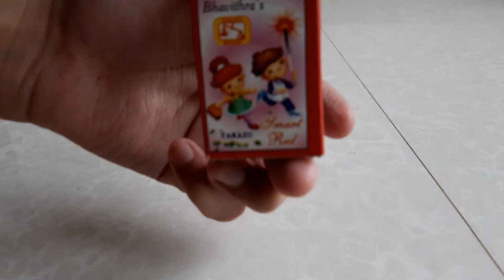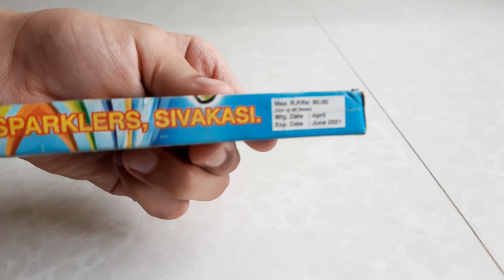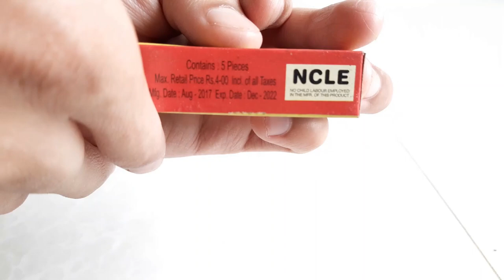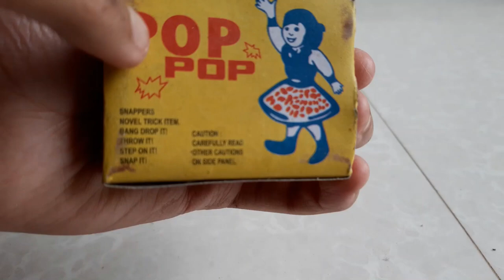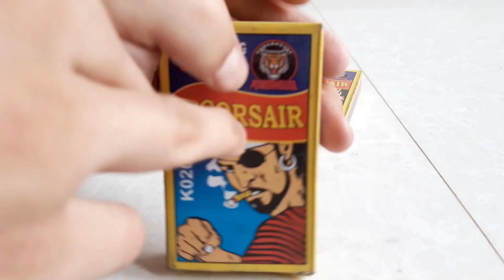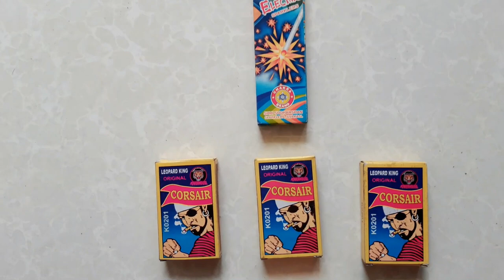GREEN CRACKER STASH 2020 | Diwali Crackers Stash